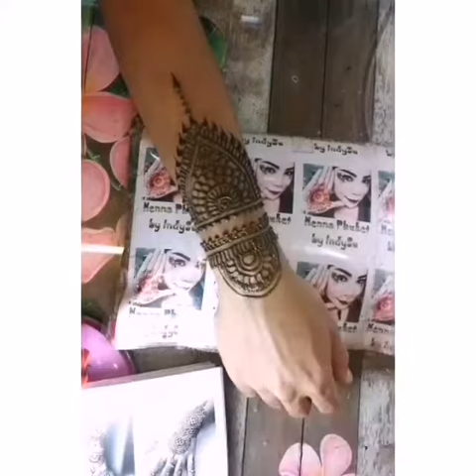Henna Mehndi Henna Phuket by Indysu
โทร.084-0588365
✏รับเพ้นท์เฮนน่าราคากันเอง
รับงานอีเว้นท์Event Henna#Henna Wedding# Wedding India รับเพ้นท์หน้าเพ้นท์ตา รับเพ้นท์ผนัง Body Paint Neno Paint
✏เปิดร้านเสาร์-อาทิตย์ เวลา 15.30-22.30 น. ตลาดเปิดท้ายนาคาภูเก็ต หรือตลาดเจ้าฟ้าวาไรตี้ (Naka Market Weekend)
📍วันธรรมดารับเพ้นท์เวลา 18.30 น. เป็นต้นไป โซนเมืองภูเก็ต สนใจ Inbox สอบถามราคาและรายละเอียดได้ค่ะ หรือ📲โทร 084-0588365
ขอบคุณลูกค้าที่ทุกท่านที่ใช้บริการค่ะ

💻FB📌  Indysu Henna Art
🔍Page 📌 Henna Phuket by IndySu
📽Youtube📌 Henna Phuket by Indysu
📳line ID📌indysuhannaart
🖥️Twitter 📌 Indysu Henna Artist
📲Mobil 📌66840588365